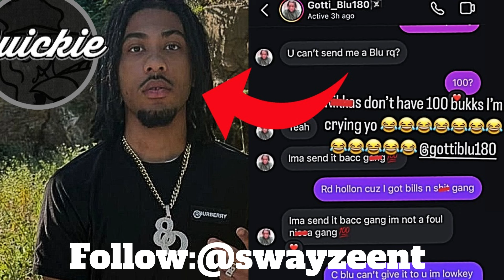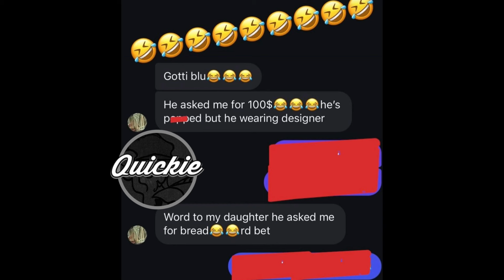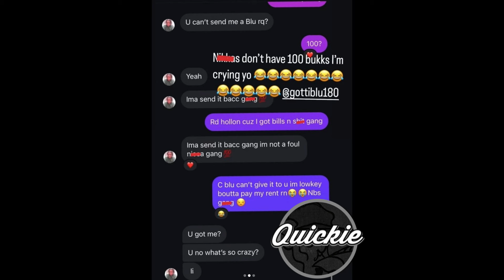FAN CLAIMS KayFlock's BROTHER GottiBlu BEGGED HIM FOR $100 IN HIS DM'S!(Quickie#501)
BEST MERCH EVER!
BECOME ONE OF Swayze's NEW BESTFRIENDS!
FOLLOW FOR MORE Swayze!